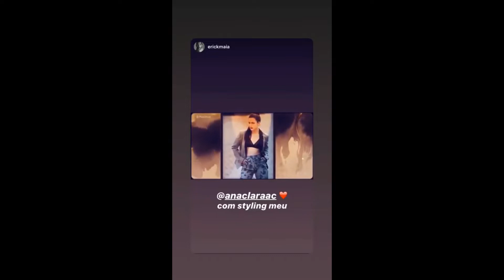ANA CLARA "MODELANDO" NO CAMARIM | NANDO RODRIGUES NO VS | CINEMA 'TUDO POR UM POPSTAR' {STORIES}